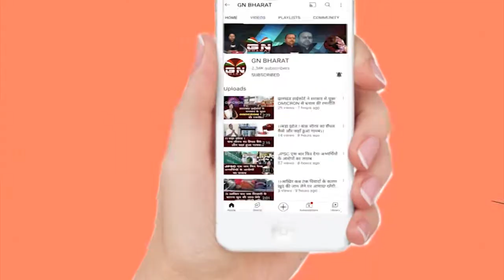Ranchi || भाषा विवाद और आदिवासियों का जमीन लूट पर बोले हटिया विधायक नवीन जायसवाल